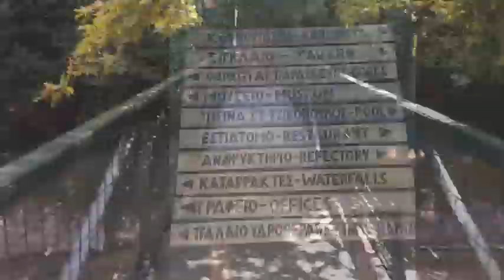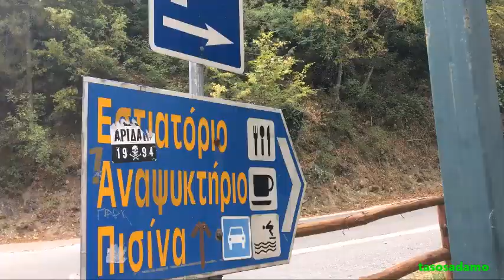Λουτρα Πόζαρ, Λουτράκι Αριδαίας (Ομορφιές της Ελλάδας)